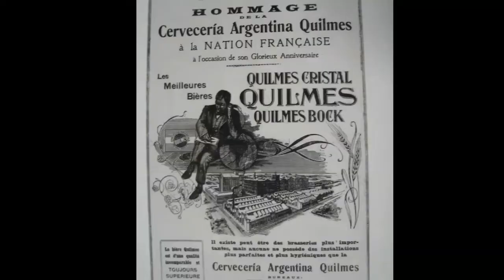CERVEJA QUILMES - CERVEJA ARGENTINA - CERVEJA DO GRUPO AMBEV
Cerveja Quilmes
História e degustação da Cerveja Quilmes.

A Cerveja Quilmes é uma das cervejas argentinas mais populares, a Cerveja Quilmes tem aroma suave de cereais, com lúpulo e malte bem equilibrados, que fazem dela uma cerveja fácil de beber. A Cerveja Quilmes pertence ao estilo  American Lager possui coloração clara e sabor extremamente refrescante.
A Cerveja Quilmes Ela é leve e refrescante, por isso harmoniza muito bem com pratos leves. Assim, um sabor não vai sobrepor o outro.

INGREDIENTES: Água, malte, milho e lúpulo.